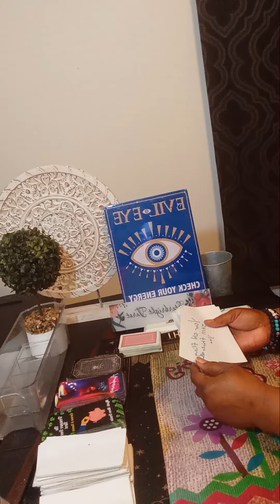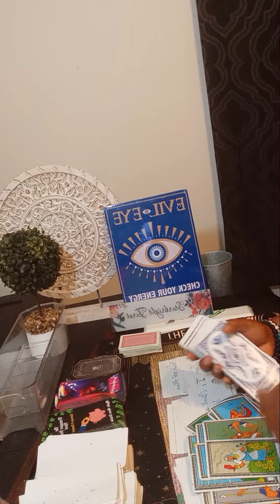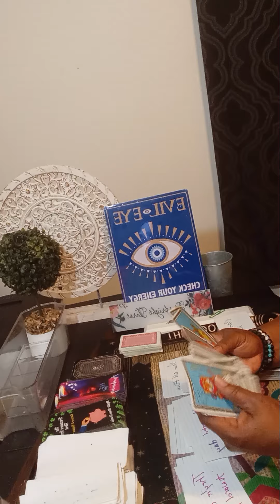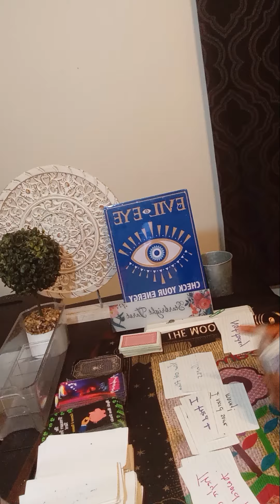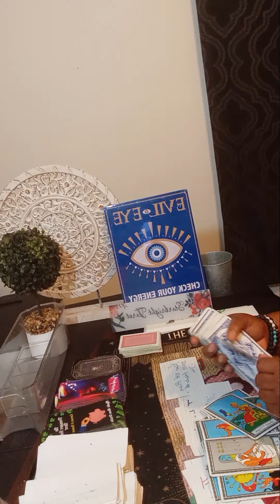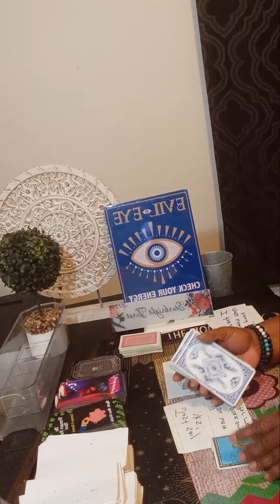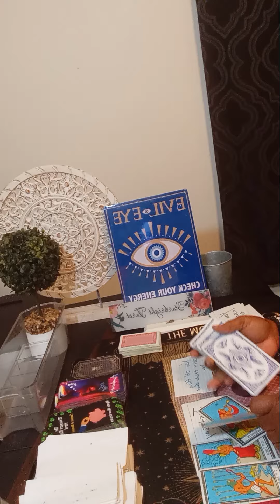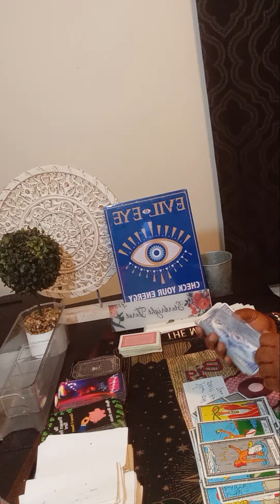SAGITTARIUS ÐAILY LOVE READ Your old fling still thinks about you & your wishes about to be granted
Or

I am a reader that is very intuitive. No, I did not go to any fancy tarot school. This gift was passed on through generations.I am a cancer moon. I want to help all signs with relations, finance, and work. What leads me to my spiritual path, when I met a narcissist. It was a very painful journey. I am here to let you know who you are dealing with. I am a new reader trying to grow my channel. I am a different kind of reader.what I am  NOT willing to do  Past life readings, readings on legal matters, health, readings on pregnancies, dark energies and demonic possession.user are responsible for his or her life choices.

sagittarius today

starbright tarot

sagittarius

sagittarius love

sagittarius new love

sagittarius singles

sagittarius October tarot 2024

cancer tarot

starbright tarot

sagittarius daily tarot reading today

sagittarius today horoscope

sagittarius and leo tarot reading

sagittarius and cancer tarot reading

sagittarius and gemini tarot reading

sagittarius tarot reading today career

aquarius and sagittarius tarot

sagittarius

sagittarius monthly tarot reading

scorpio and sagittarius tarot reading

psychic reading for sagittarius

tarot card reading sagittarius may

sagittarius compatibility with zodiac signs

sagittarius singles tarot reading today

starbright
Starbrighttarot

October 29 2024 cancer
October 29 2024
October 29
all signs reading
Sagittarius October 2024 love
October newlove
starbrighttarot awakening
starbright tarot tiktok girlfriend
Sagittarius love reading today

Starbright
Starbrighttarot